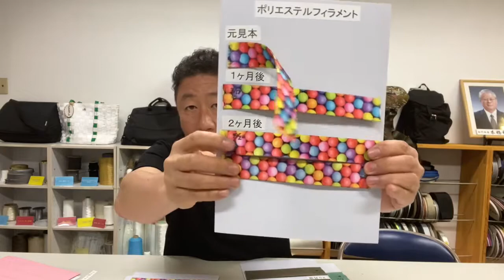耐光試験３ヶ月後 昇華転写プリントの色褪せ ナイロンの色褪せ 細巾織物 製造 メーカー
2,000アイテム以上の豊富な品揃え、１Mからの小ロット対応、企画、製織、裁断、縫製と各セクションのプロがお客様のご要望を形にする社内一貫体制。
ものづくりのスーパーパートナー本橋テープ株式会社

OEM大歓迎です！

私たちはテープ（細幅織物）を製造するメーカーです。
私たちの製造するテープは幅13cm未満の織物で、「素材」、「織り方」を変えることで、「強さ」、「風合い」、「デザイン」を色々と変えることができます。
想像次第で、様々な使い方ができる材料の「テープ」！
お客様の作ろうとしている商品でテープをお使いになる場合には是非お声がけください。

ONLINE SHOP：テープを使った小物の販売サイト